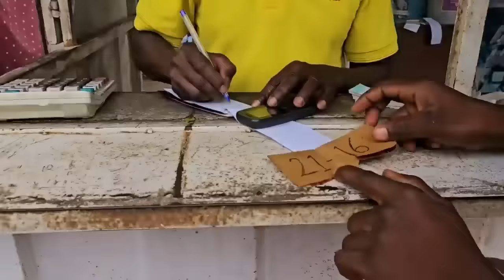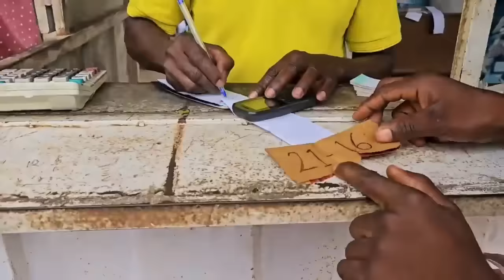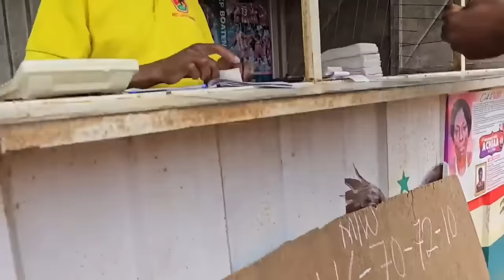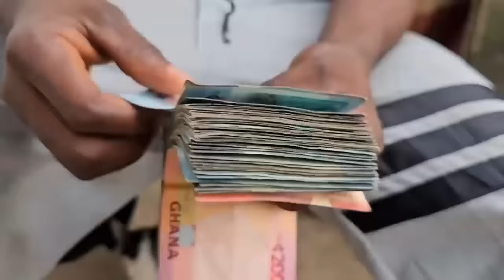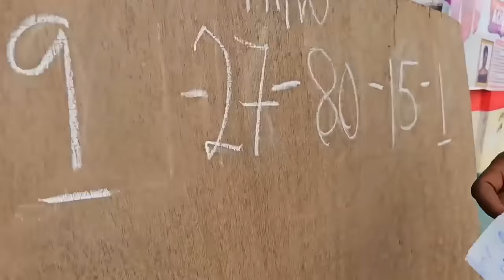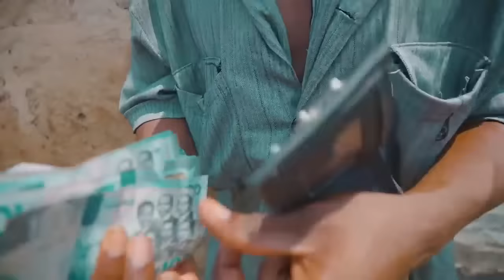Two times Father Ankrah Greediness ended up with Tears 😢